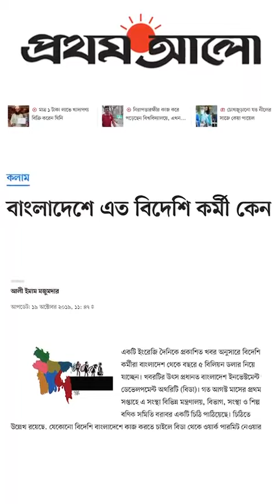27 August 2024